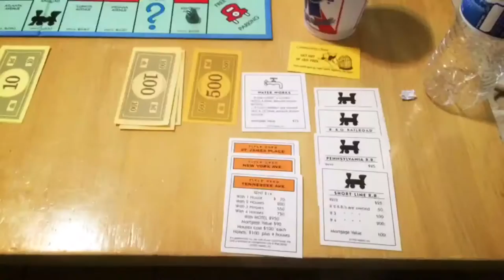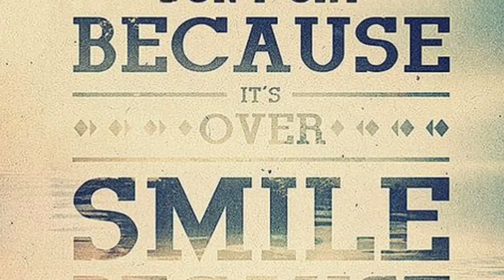Ben Franklin Class of 2016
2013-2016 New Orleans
The most amazing friends there could ever be. Thank you for being my first real friends in America, I'll never forget you guys.